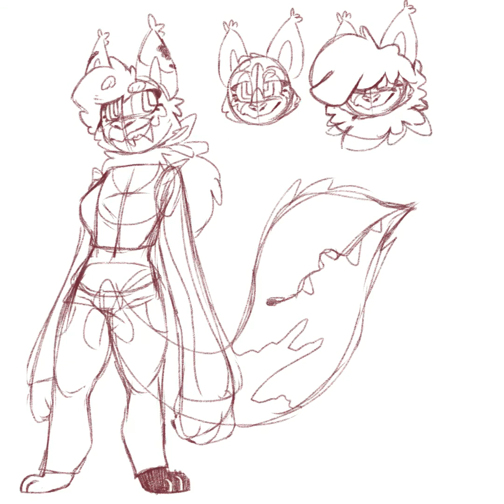Shadow speedpaint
Shadow the Siamese cat lion.

Personality: shadow is sassy, smart, and clever but also hot headed, cold, and a little reckless. She isn’t very trusting to other people
But is a lot nicer once you get to know her.

Powers/abilities: Like most felines in infernia she is a pyrotechnic and can breath fire. She is very fast and can jump pretty high.

Voice: shadow has a deep ruff southern accent

Small fact: she was born with her fur inverted.

Love interest: Jamey Terrian the rabbit